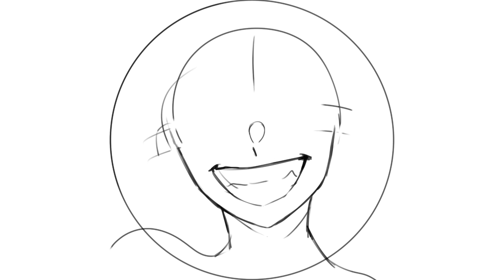Emu Otori Project Sekai Speedpaint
VLOG 382
If you would like to request any artworks send them to this gmail!